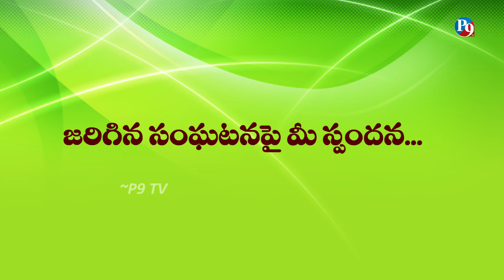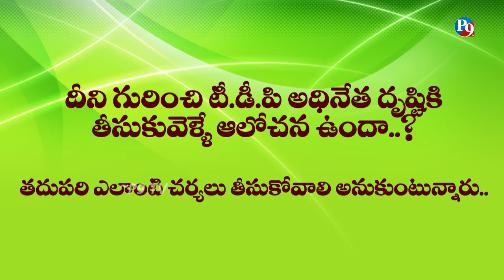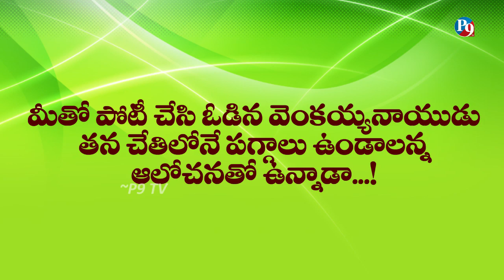MLA Files Case Against YCP Supporters || P9 TV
P9 TV